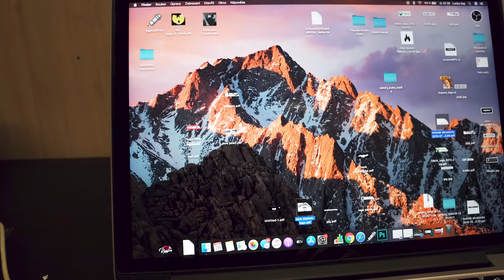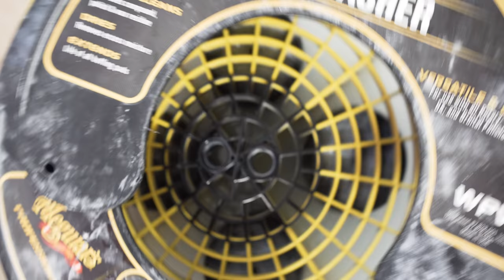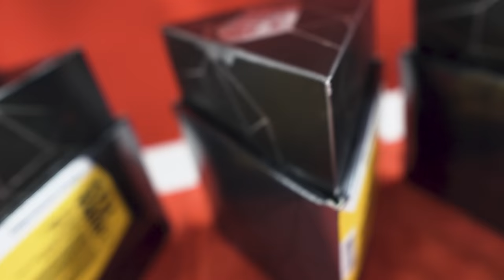ŠÍLENÝ JAPONSKÝ POLEP NA S14! 🇯🇵 | Auto jako po celolaku! | l Nissan S14 #5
𝙍𝙚𝙜𝙞𝙨𝙩𝙧𝙪𝙟 𝙨𝙚 i ty do 𝙒𝙤𝙧𝙡𝙙 𝙤𝙛 𝙒𝙖𝙧𝙨𝙝𝙞𝙥𝙨 přes tento odkaz a získej 200 doubloons / 2 lodě: St. Louis and Premium ship Emden / 20x Ohnivou camouflage / 2,5 milliónů kreditů / 7 dní of Premium